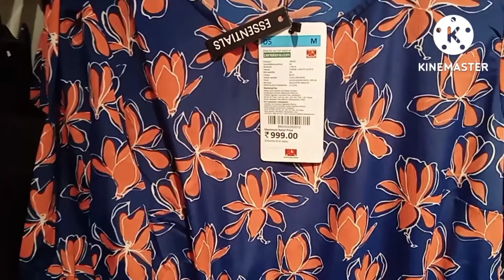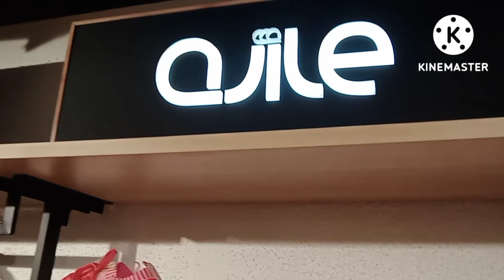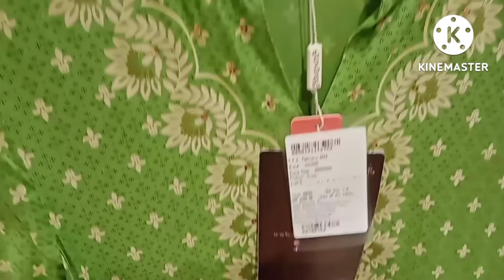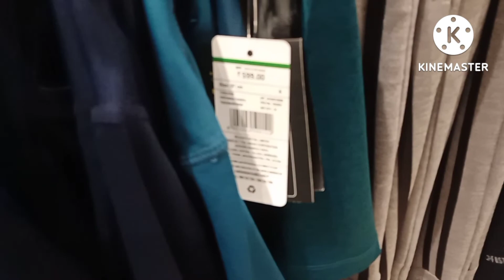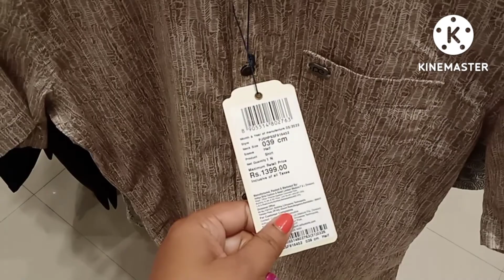pantaloons v/s reliance trends কত বজাৰ কৰিবলৈ ভাল Pantaloons ne Reliance Trends?@DimpusVlogs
shopping at pantaloons and reliance trends
reliance shopping mall
prices of dresses at pantaloons
prices of dresses at reliance trends
comparison between reliance trends and pantaloons
pantaloons
pantaloons haul
pantaloons shopping mall

pantaloons online shopping
pantaloons ad
pantaloons reliance trends offer reliance trends franchi reliance trends me job kaise ppa
breaking news
bangkok
shopping
trending
viral
youtube shorts
short
pratunam market
shopping malls in philippines
shopping in manila
mall of asia
visit dubai 2024
dubai 2024
dubai mall ice rink skating
largest mall in the world
dubai mall walk
dubai mall
best bangkok shopping mall
hyderabad
summer offers
summer sale
summer
shopping in vizag
shopping in hyderabad
wedding shopping
bride and groom
south indian bride
south indian weddings
sarees
wedding sarees
bridal sarees
south india shopping mall
southindiashoppingmall
singapore virtual tour
new shopping mall in singapore
singapore walking tours
vic police
mall of qatar paw patrol